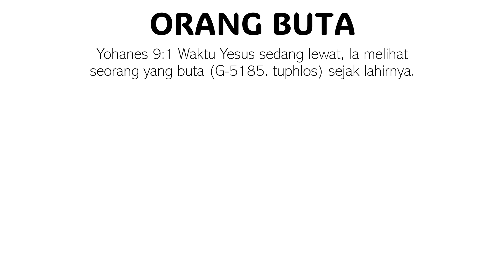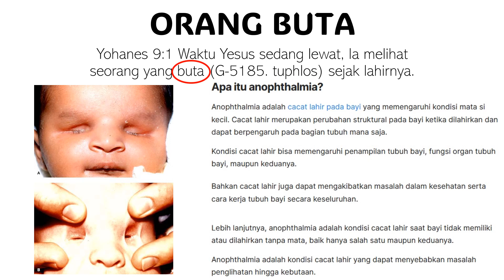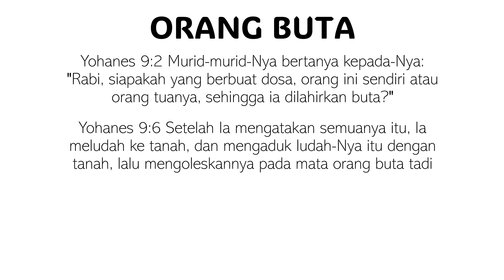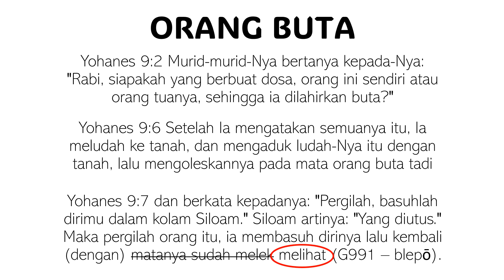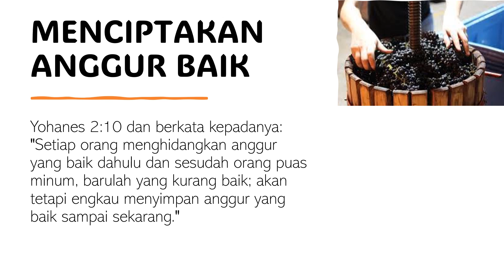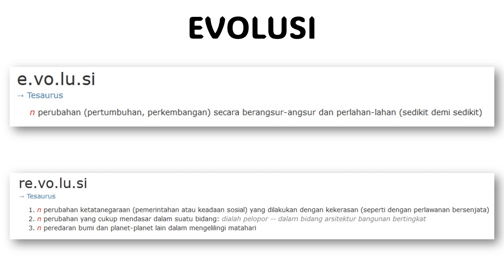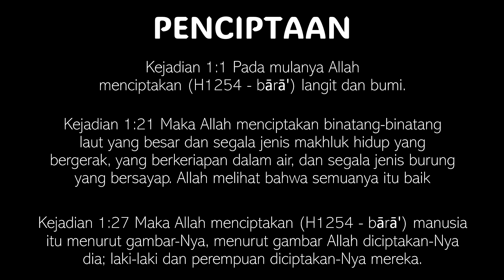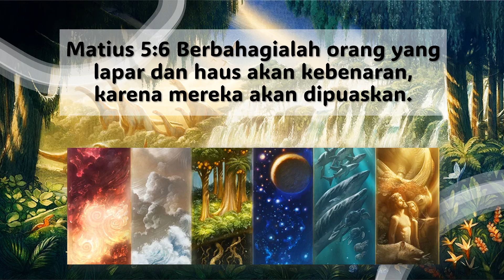EVOLUSI ATAU PENCIPTAAN?